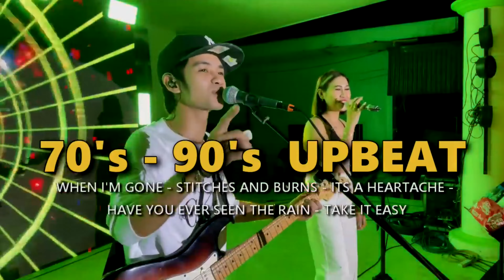SWEETNOTES MUSIC AMAZING 3 SONGS